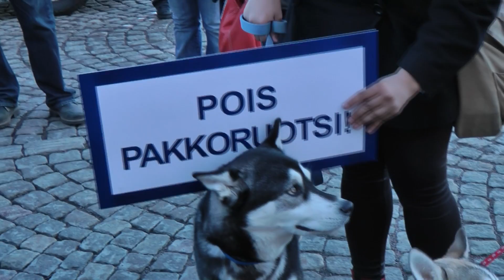EI pakkoruotsille mielenosoitus 31.3.2011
ÄÄNESTÄ KIELIVAPAUS -mielenosoituksen järjestivät Vapaa kielivalinta ry ja Suomalaisuuden liitto.